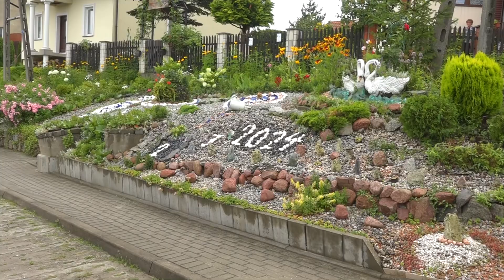Analizują oferty na przebudowę Kossaka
Do przetargu na remont ul. Kossaka (I etap) zgłosiły się 2 firmy. Obie oferty mieszczą się w zaplanowanym budżecie (5,5 mln zł i 6,8 mln zł) - teraz trwa weryfikacja ofert. Jedna z ofert jest znacznie niższa niż druga, dlatego ratusz analizuje, czy nie mamy do czynienia z kryterium rażąco niskiej ceny.